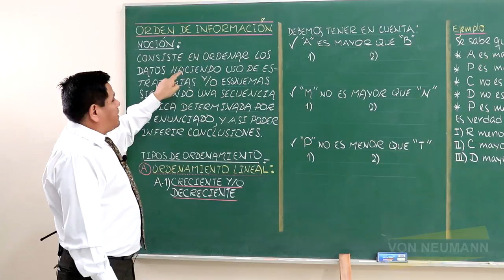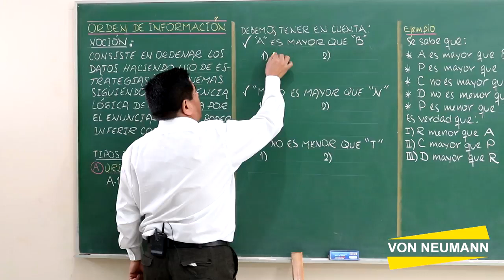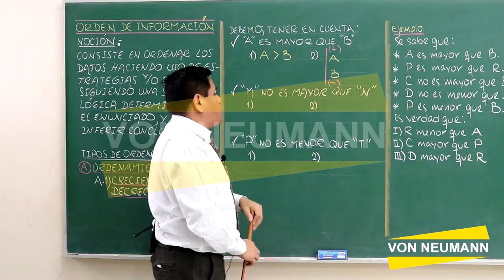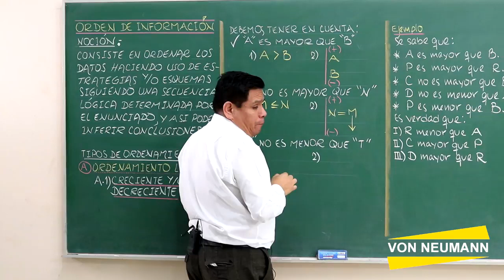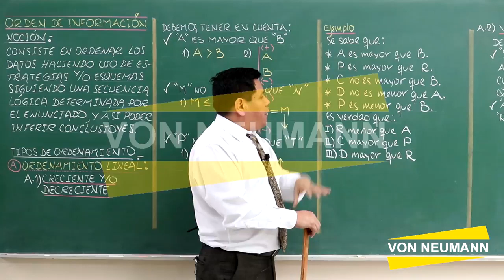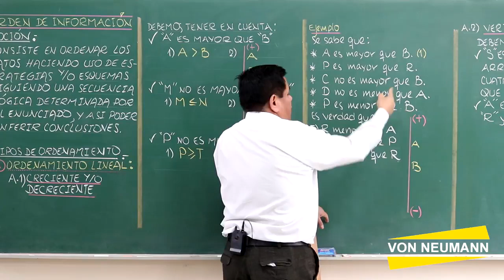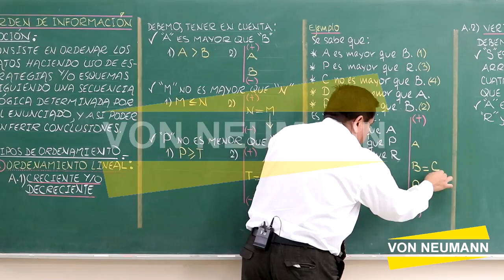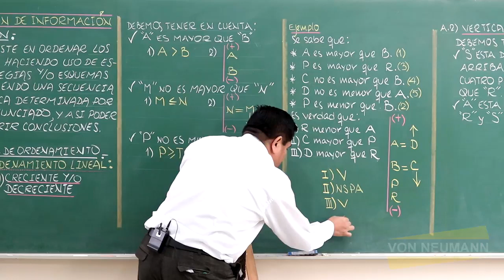Orden de Información - parte 1